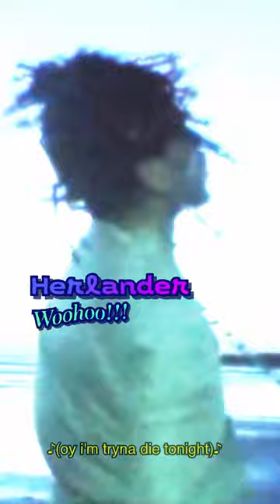Recommending music from Portugal!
Part 13 of a series where I recommend music from every Eurovision country, this time looking at Portugal! For this series, I wanted to avoid previous ESC and Festival da Canção acts where possible. Consider this a wishlist if you want, though I don't expect many of these artists to go for Eurovision, and I just wanted an excuse to share their music.